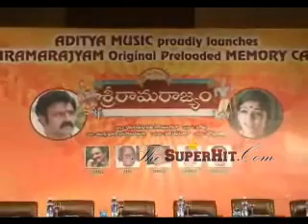Sri Rama Rajyam Movie Memory Card Launch - Thesuperhit.com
Thesuperhit.com